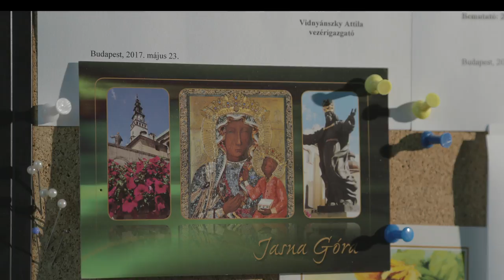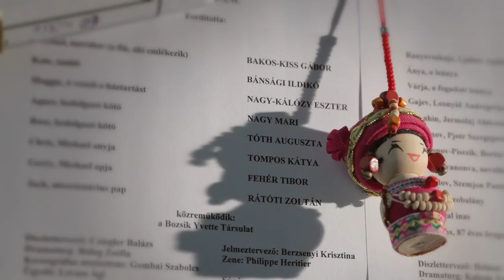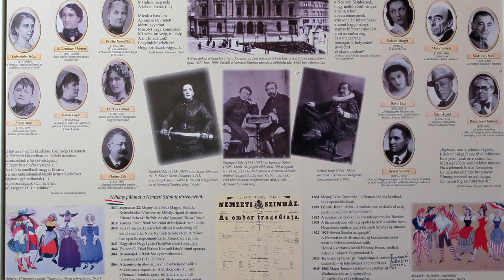Maszk nélkül – Vidnyánszky Attila színházi rendező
A híres emberek emlékét kéz- és lábnyomattal szokták megőrizni. De hol van maga az ember a szerepek mögött? Tekintsük olyannak ezeket az öt-hat perces megszólalásokat, mintha az utókornak őriznénk meg hírességeink kéz- vagy lábnyomát.
Vidnyánszky Attila két ország, két színházi kultúra hatása alatt vált a 21. századi magyar színjátszás meghatározó alakjává. Kárpátalján született, kisebbségiként, a magyar nyelv és kultúra alapos ismerőjévé és szerelmesévé vált. Mint a Nemzeti Színház igazgatója talán valamivel kevesebbet  rendez, de olyan műsortervet állít össze és olyan rendezőket hív, amellyel biztosítja a nemzet első színházának magas színvonalát.

MMA, 2017